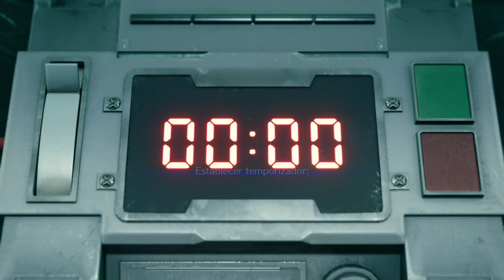Escorpión Guardián - FINAL FANTASY VII REMAKE